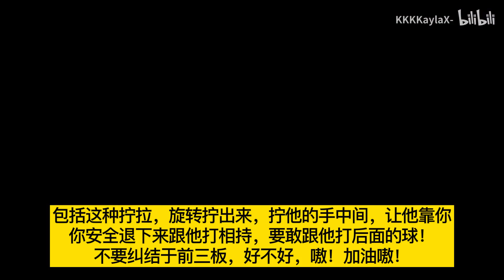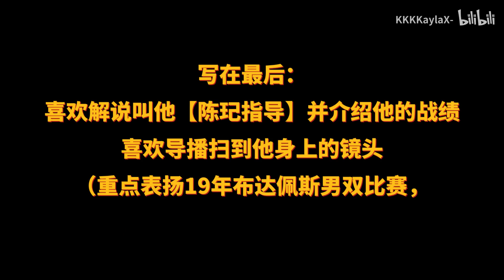Fanvid | 陈玘 | 当杀神成为国乒队教练：陈指导场外风采大赏